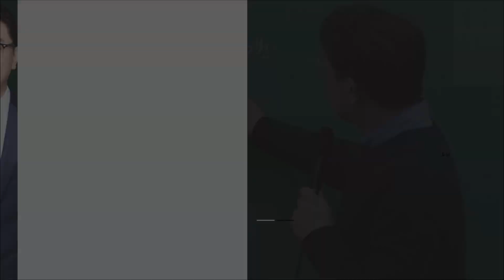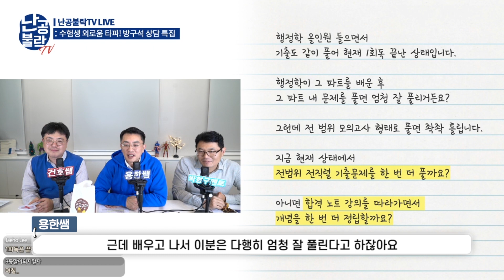모의고사를 풀면 다 틀려요ㅠㅠ 개념정리를 다시 해야할까요? l 공무원 시험 정보! 공시생 합격메이트 난공불락TV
공시생의 합격메이트, 공무원 정보 유튜브 난공불락TV!